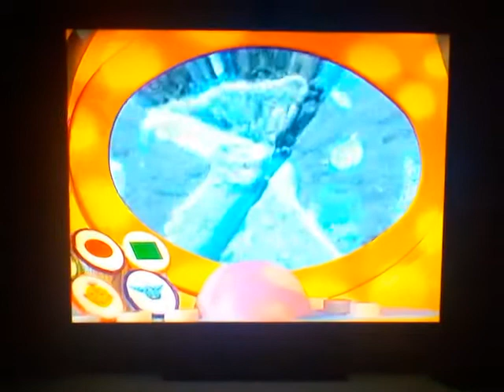The Hoobs: Flower Power Clip